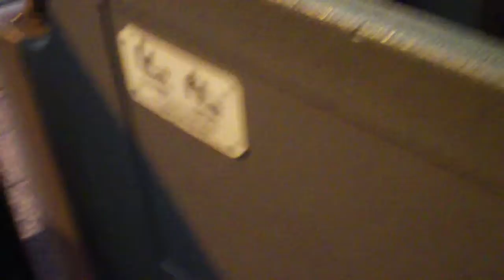[AY] Last26of26 - First Solo CM Trip - Part 1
Welcome to Amyensid! My little niche for Disney magic.
Today's version: my first solo trip and my first trip as a CM! This is from my older camera so the sound quality is a bit off.

Where I am recording my life as a 26 year old for it's last 26 days...

~*~ Faith is a bluebird ~*~
This channel is a little niche for my Disney love and for others who love Disney too! What can you expect? Great question: general Disney chat, quizzes, vlogs, trips to the parks, DIY or crafts, ride-alongs, and more!

~*~ Curiosity keeps leading us down new paths ~*~
All content in this video, on this channel, and extended "Amyensid" social media accounts represent my personal views and opinions only, and in no way represent those of The Walt Disney Company or affiliated companies.